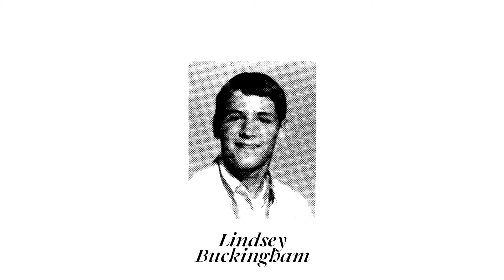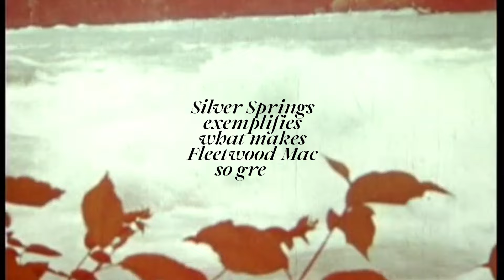The Story of Silver Springs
Fleetwood Mac's Stevie Nicks created a timeless anthem with "Silver Springs." This is an exploration of love and heartbreak. The highs, the lows, and the breakup that fueled the raw emotion behind "Silver Springs."  All leading up to the 1997 live performance, in which Stevie Nicks confronted Lindsey Buckingham head-on, delivering some of the song's hardest-hitting lyrics straight into the eyes of her former lover.